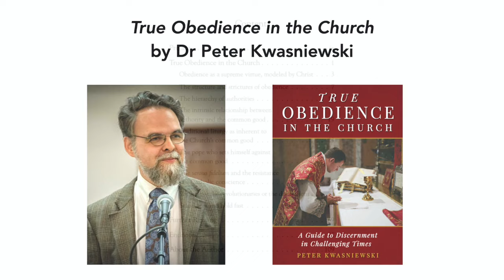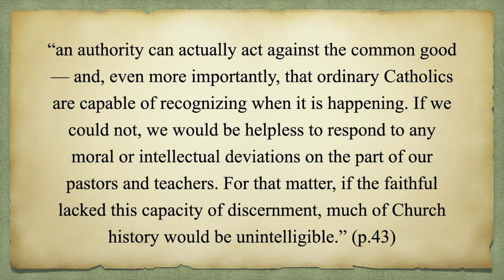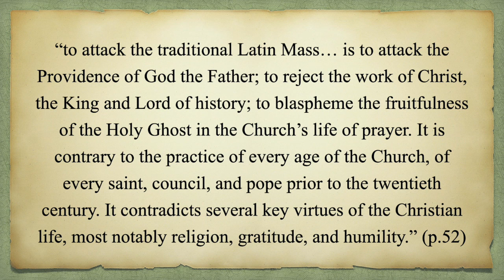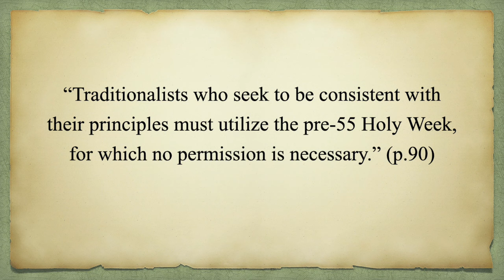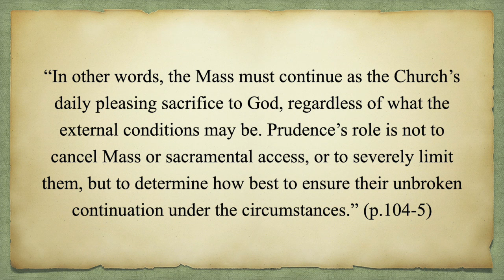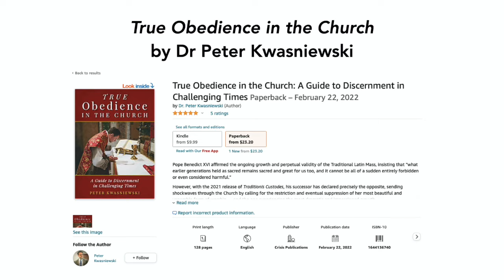True Obedience in the Church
Powerful forces within the Church are seeking to destroy her, and some may even think they are doing good. "True Obedience" is an urgent defence against this abuse of authority. With the author's permission, this video highlights key quotes from Dr Peter Kwasniewski's "True Obedience in the Church" to form our minds anew in Christ. The book is available at: